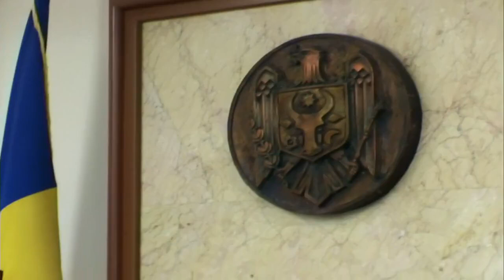Ședința Guvernului Republicii Moldova din 14 iulie 2021